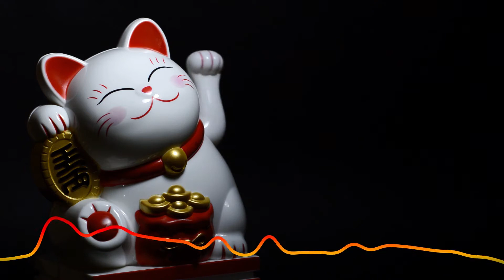JORG by A Himitsu, An Intense and powerful tune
Very good drum & bass with an oriental twist by A Himitsu.

Intense Dark# Strange#Energetic#Powerful